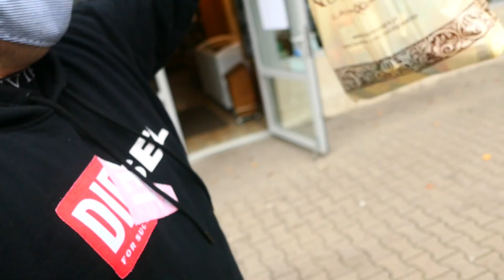LUKA, ADRIAN I MAJKEL TESTUJĄ UKRAIŃSKIE JEDZENIE 🇺🇦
Nazwa winnicy: Banach Winnica Szczyrzycka